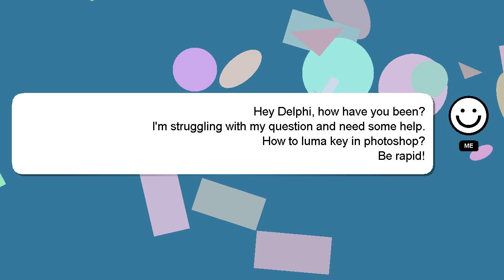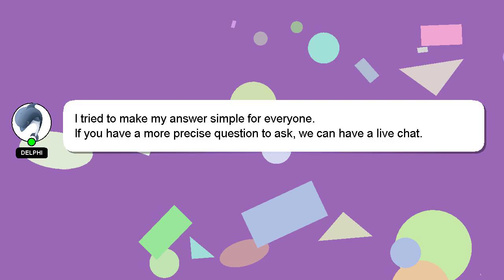How to luma key in photoshop?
Let me give you a brief introduction of who I am, Hello, I am Delphi. I am here to help you get the answers you are seeking. - How to luma key in photoshop?

A 'heart' from me will indicate my appreciation for your answer.

*2 What we are experimenting :*